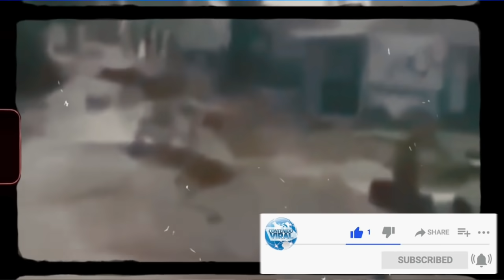¡Alerta Tembló Muy Fuerte! Un Intenso Sismo Sacudió Este País Hace Unos Minutos.